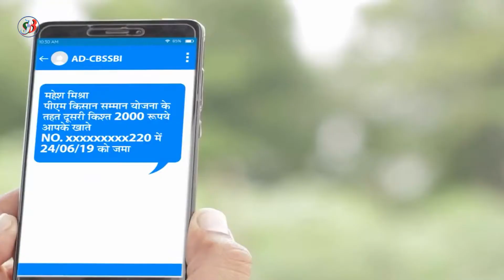Azadi Ka Amrit Mahotsav: Celebrating 75 Years of India's Independence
Azadi Ka Amrit Mahotsav With JBJSK